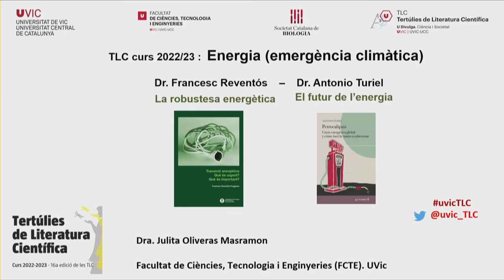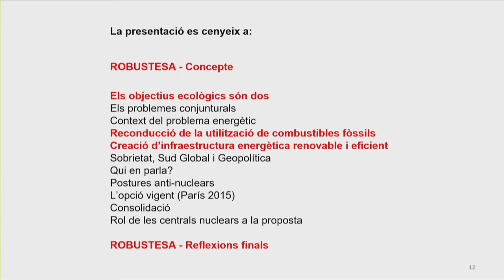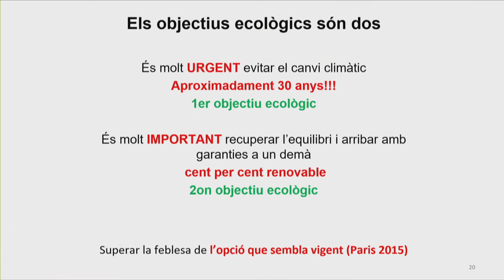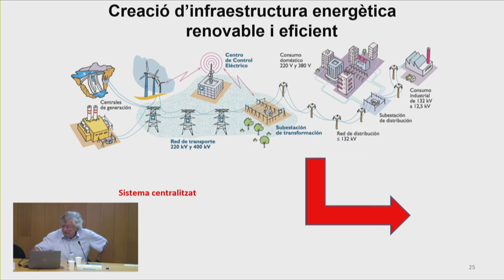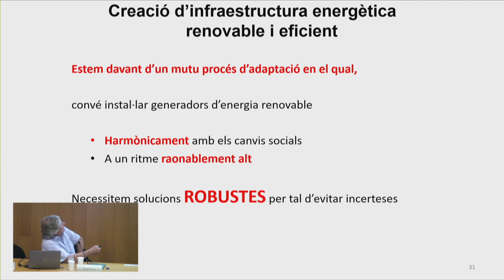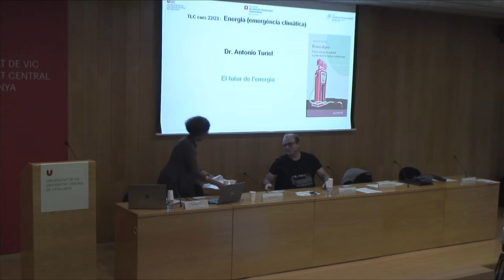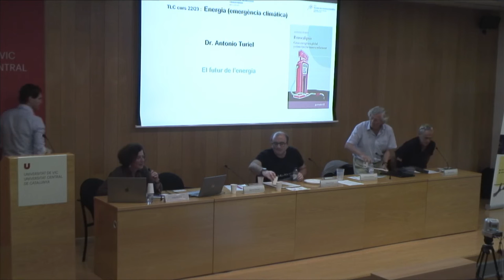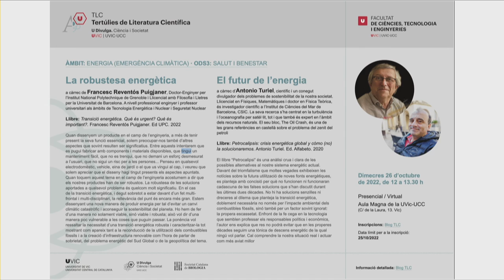Energia (emergència climàtica) TLC